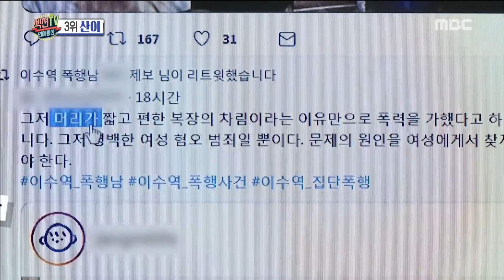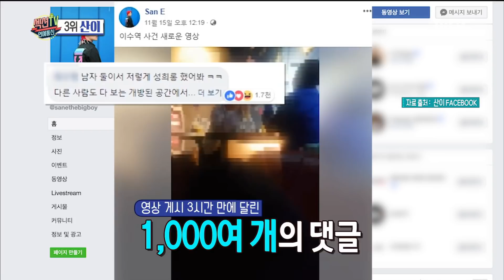[HOT] a controversy breaks out during a performance ,섹션 TV 20181210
a controversy breaks out during a performance
▶ Playlist for THIS episodes →
▶ More "Section TV” Interview with K-celebs are AVAILABLE↓↓↓↓↓↓↓↓↓↓↓↓

【Section TV】